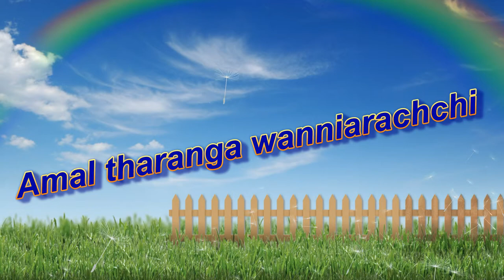my school amal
debarawewa